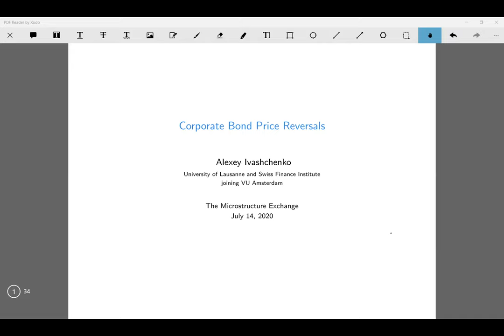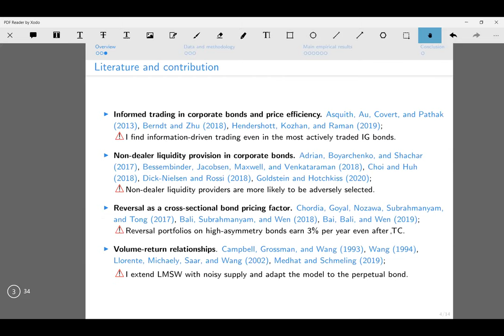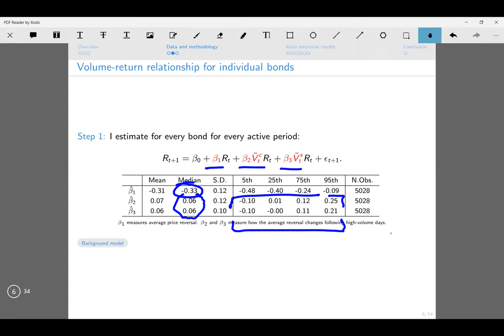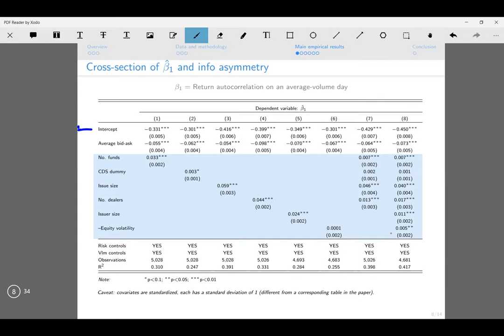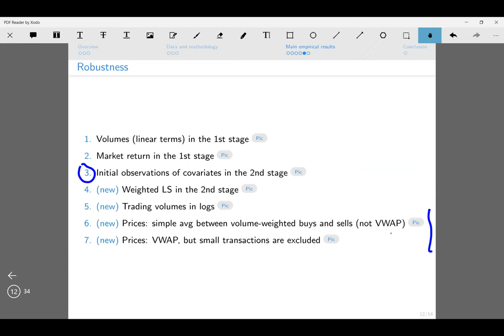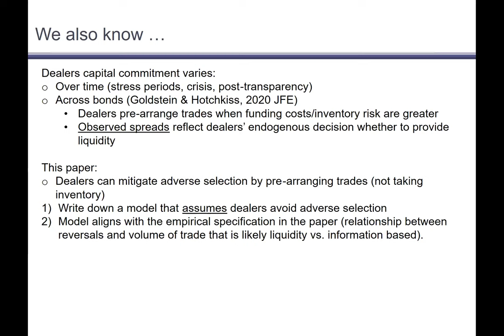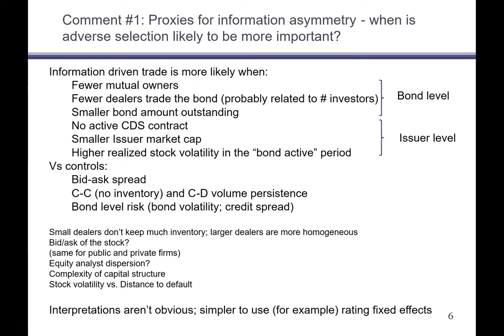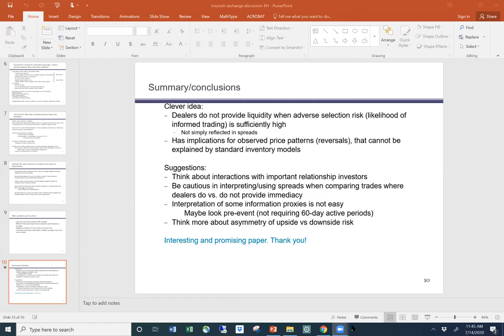The Microstructure Exchange: Alexey Ivashchenko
Alexey Ivashchenko (University of Lausanne, VU Amsterdam) presents his paper "Corporate Bond Price Reversals".

Edith Hotchkiss (Boston College) discusses.